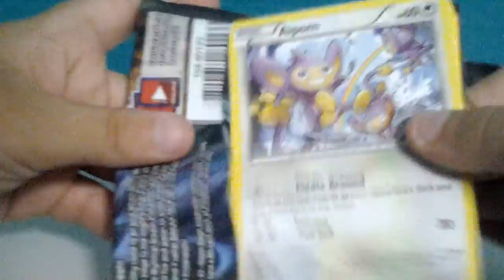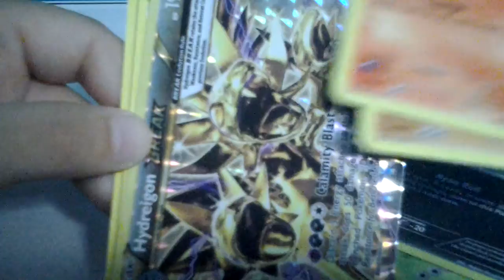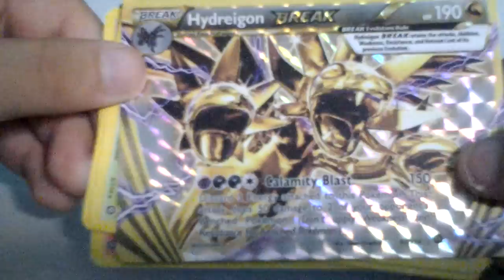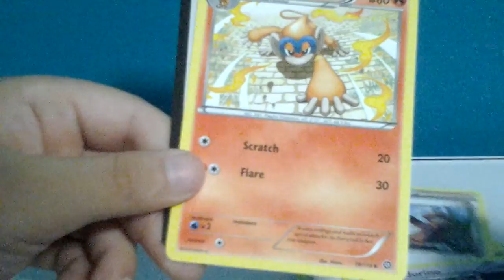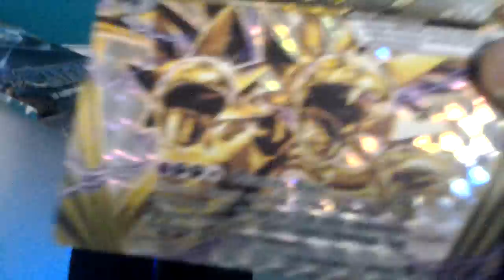Some awesome things I got in davedbusters